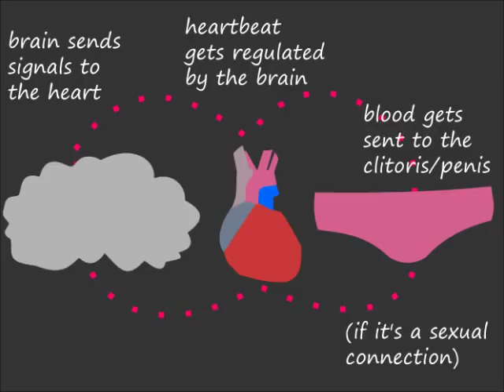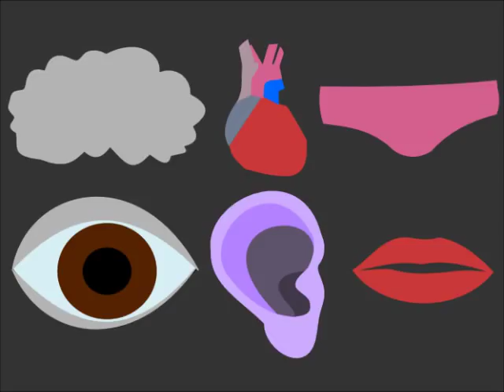What is love? Is it just biology?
According to biology we can fall in love several times a day: can we?